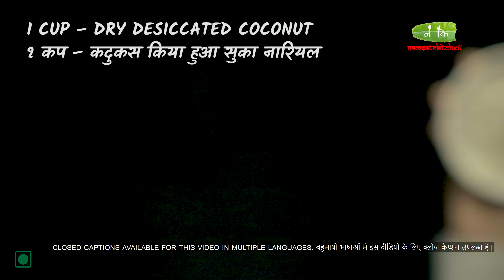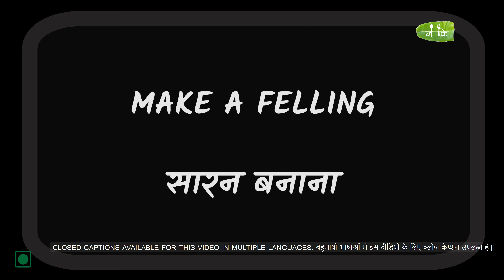PANCHYKHADYA FRIED MODAK RECIPE | पंच्याखाद्य मोदक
Panchyakhadya Modak it is very tasty recipe. In this recipe we can make a special filling made of 5 items loved by Lord Ganesh, these modaks make a perfect ‘neyvedya’ for Ganapati Bappa…

Now Lets Make It.